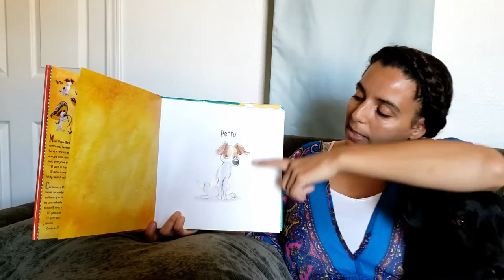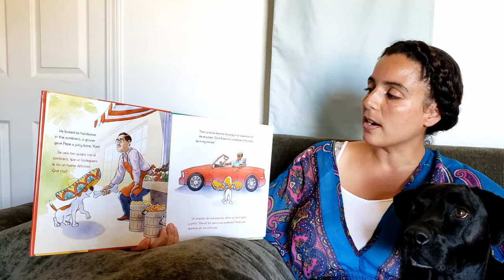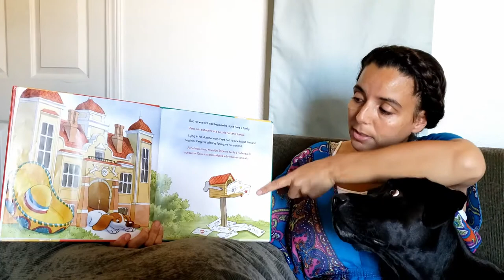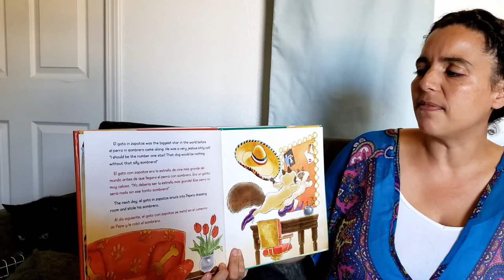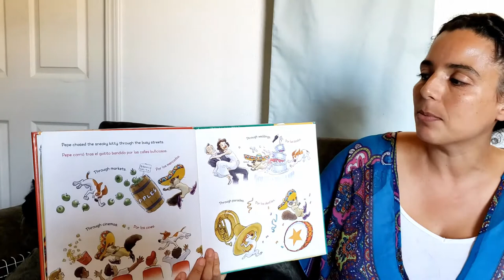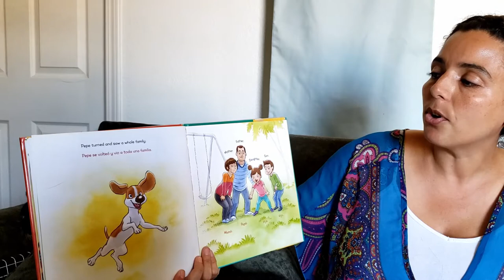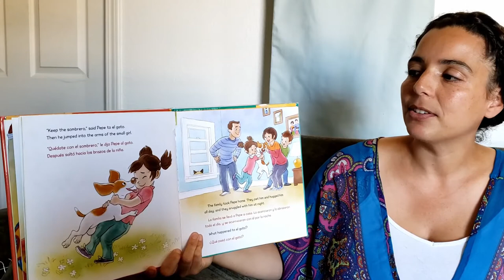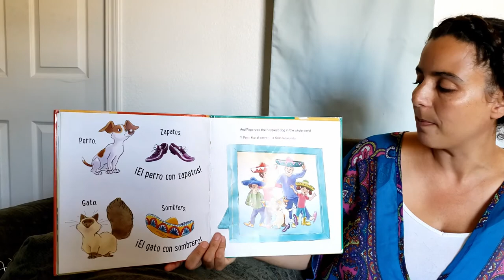SitStayRead-Aloud: El Perro con Sombrero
SitStayRead volunteer Soraya McCune reads "El Perro con Sombrero:  A Bilingual Doggy Tale" by Derek Taylor Kent with help from her pup Lolu (who is wearing her own sombrero in the video)!